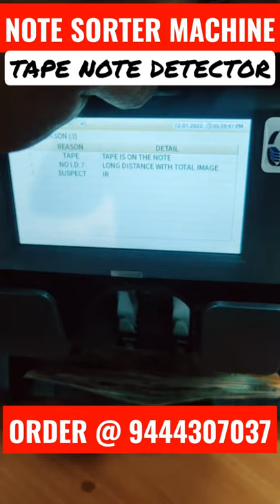Note Sorter Machine with Tape Note Detector